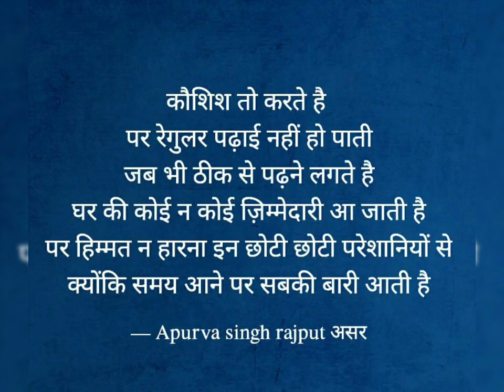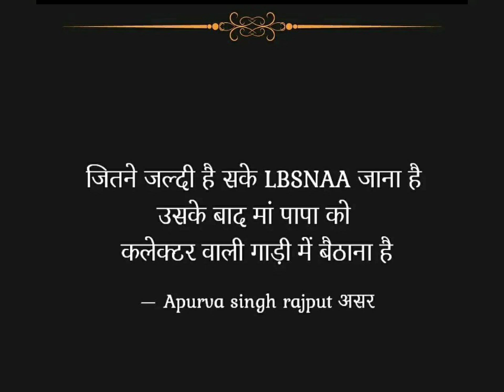DABI SISTER'S TINA DABI MAM RIA DABI MAM । MOTIVATION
DOWNLOAD OUR MOTIVATION APP